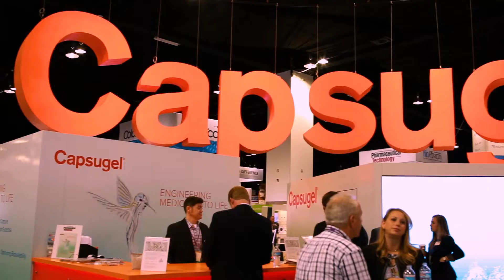Methods for selecting a bioavailability enhancement technology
At AAPS 2016, David Vodak discusses methods for selecting a
bioavailability enhancement technology.

Capsugel designs, develops and manufactures a wide range of innovative dosage forms for the biopharmaceutical and consumer health and nutrition industries.